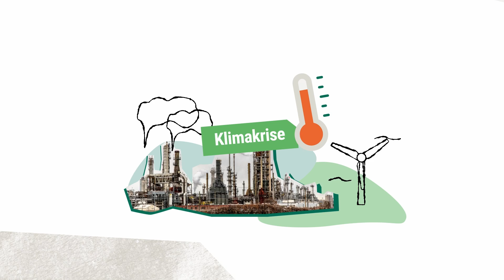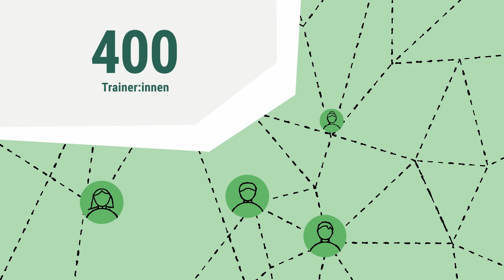Stiftung Kinder forschen - Kinder stärken für die Welt von morgen!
Lernen Sie Deutschlands größte Fortbildungsinitiative für Kita, Hort und Grundschule kennen!

Die gemeinnützige Stiftung Kinder forschen engagiert sich für gute frühe Bildung in den Bereichen Mathematik, Informatik, Naturwissenschaften und Technik (MINT) – mit dem Ziel, Mädchen und Jungen stark für die Zukunft zu machen und zu nachhaltigem Handeln zu befähigen. Gemeinsam mit ihren Netzwerkpartnern vor Ort bietet die Stiftung bundesweit ein Bildungsprogramm an, das pädagogische Fach- und Lehrkräfte dabei unterstützt, Kinder im Kita- und Grundschulalter qualifiziert beim Entdecken, Forschen und Lernen zu begleiten. Die Stiftung Kinder forschen verbessert Bildungschancen, fördert Interesse am MINT-Bereich und professionalisiert dafür pädagogisches Personal.
Partner der Stiftung sind die Siemens Stiftung, die Dietmar Hopp Stiftung, die Dieter Schwarz Stiftung und die Friede Springer Stiftung. Gefördert wird sie vom Bundesministerium für Bildung und Forschung.